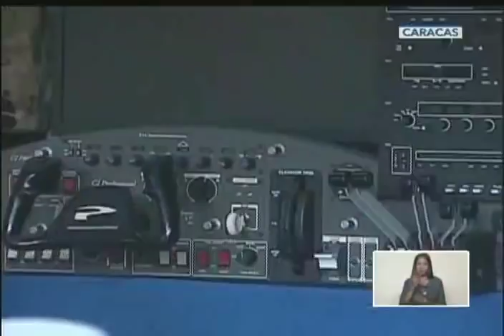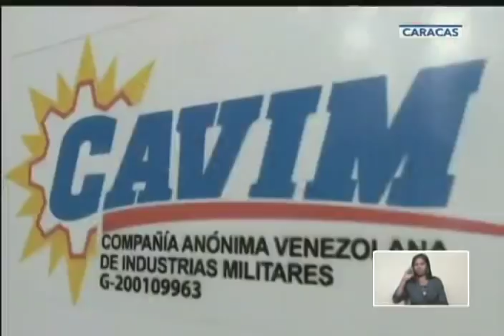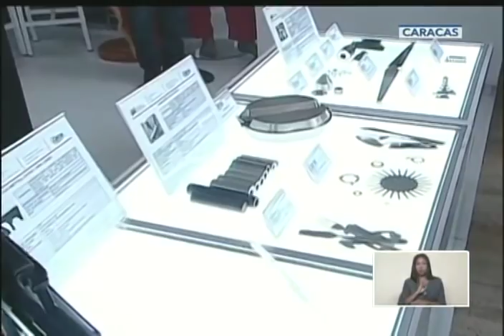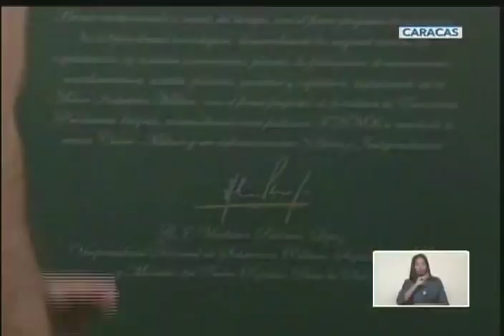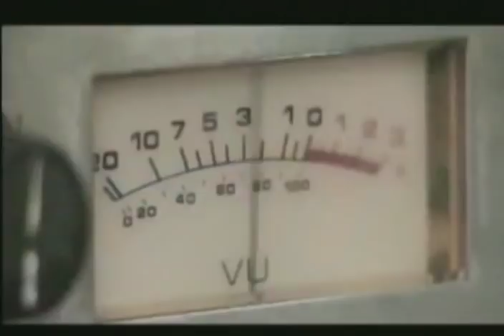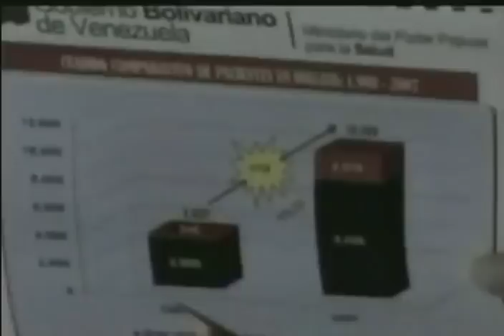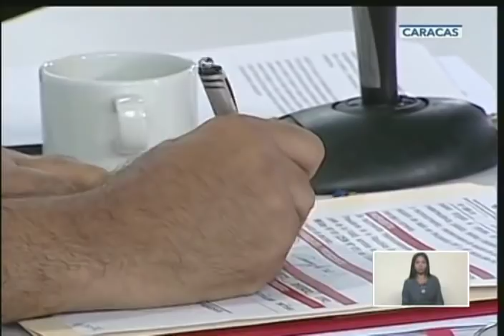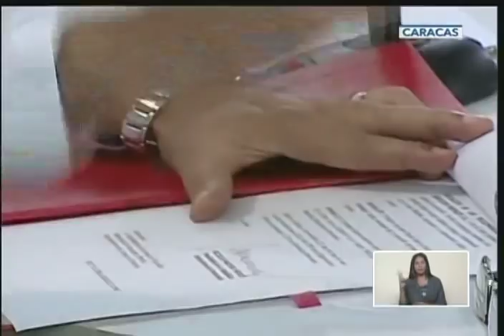Maduro en la Feria de Innovación Tecnológica de la FANB, 23 de mayo de 2019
Acto completo este 23 de mayo de 2019 con el Presidente de Venezuela, Nicolás Maduro Moros.